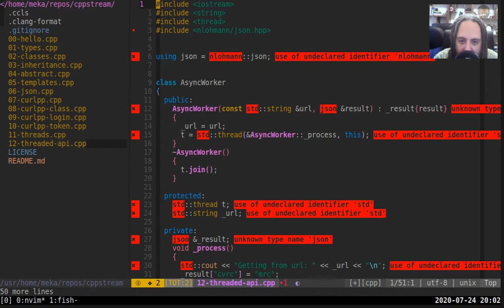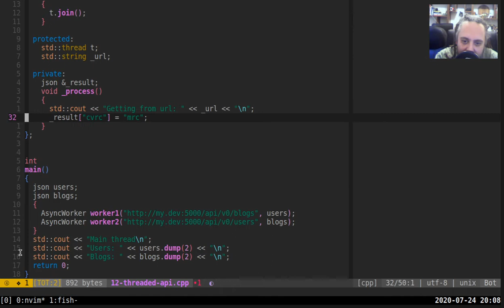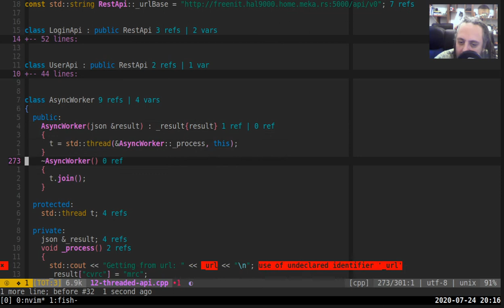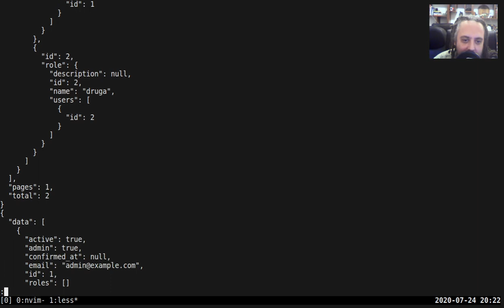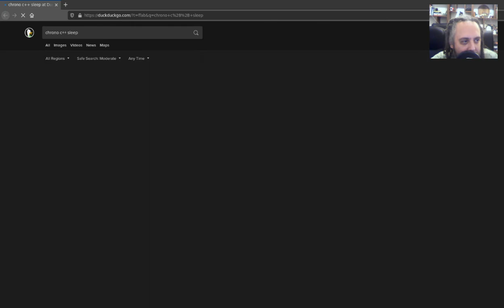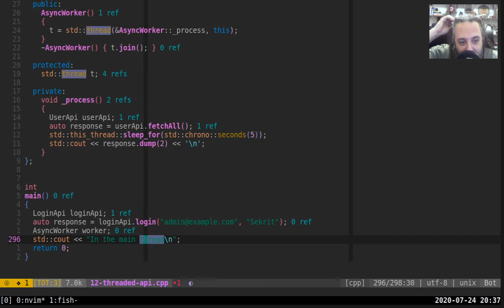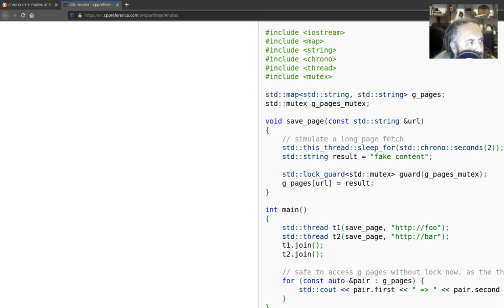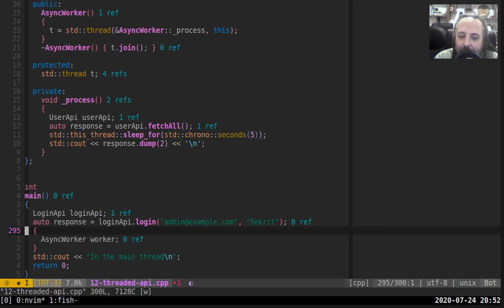C++ 13: Više niti i REST API